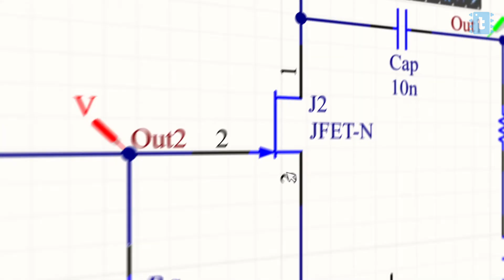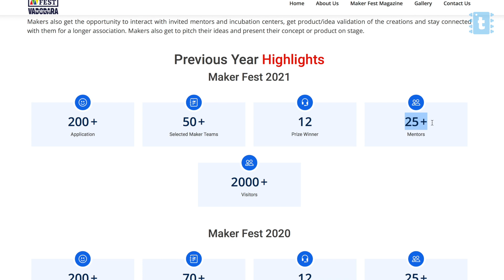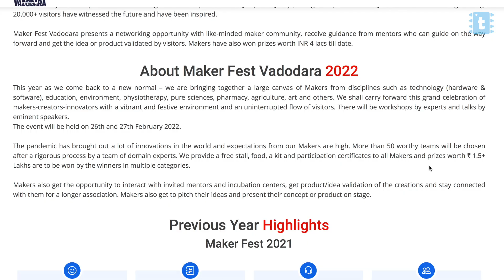Let's Gather at MakerFest Vadodara | Aavso Ne?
A fest for Makers and Innovators
Date - 26th & 27th Feb, 2022
Venue - Faculty of Technology & Engineering, M.S University, Near Kalabhavan, Vadodara, Gujarat

Small Brief about MakerFest Vadodara

Maker Fest Vadodara, an annual event since 2019, has developed a great regional maker community. More than 150 creators, artists and hobbyists across India have been provided a platform to present their creations, share their stories, journey, and inventions with visitors, mentors and incubation centers. Diversity is always given a preference during the fest and hence the event has seen participation from varied backgrounds such as technology, education, health, environment, pure sciences, food technology, rural artisans, agriculture, arts, renewable energy, etc. Various Workshops have always been a part of the Fest. Many eminent personalities including Prof. Anil Gupta Dr. Karan Jani, Asha Jadeja, Parag Amin, Prof. Manish Jain have addressed the gathering. 20,000+ visitors have witnessed the future and have been inspired.

Microphone - Samson Meteor
Editing - Final Cut Pro X on MacBook Pro